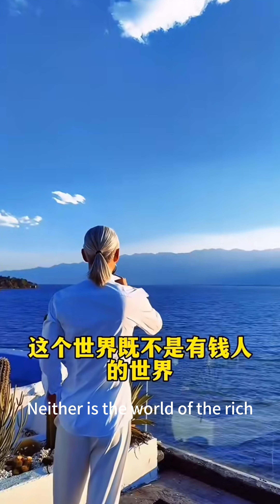傻子開超市一年竟然賺上百萬，你敢相信嗎？商業思維